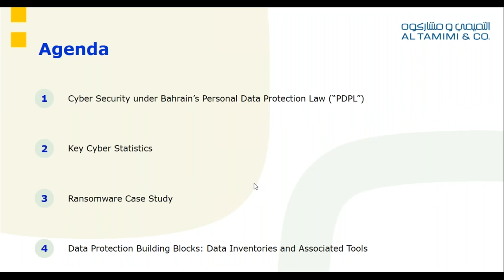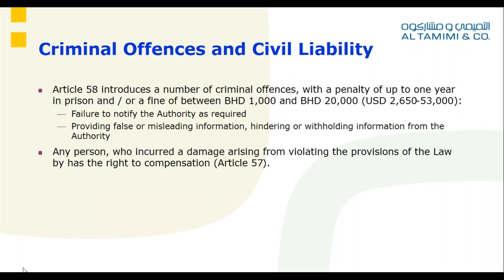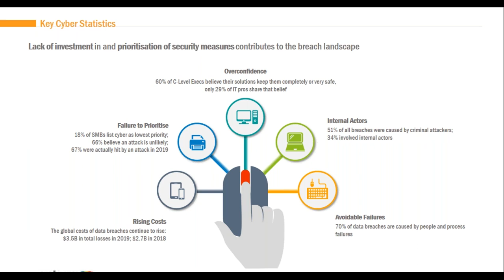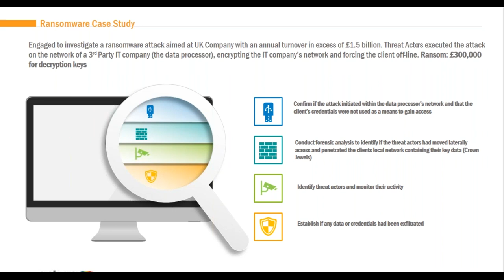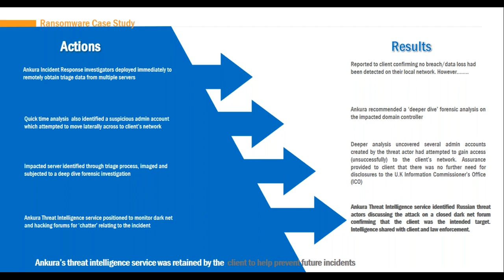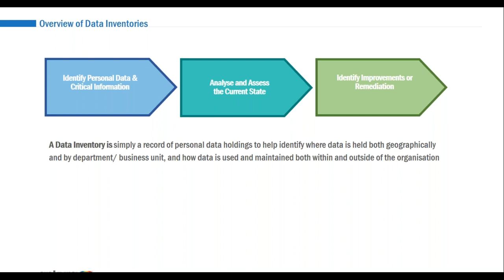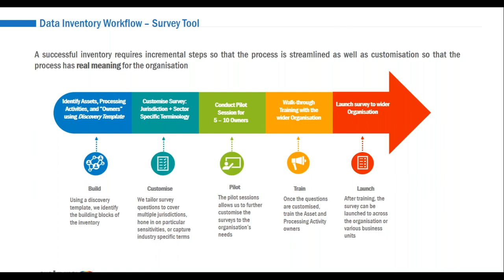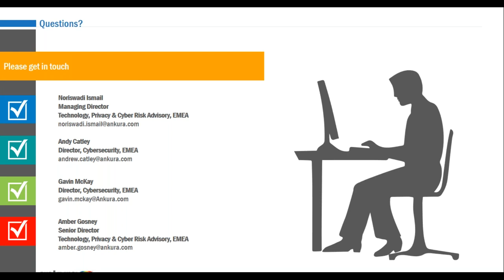Cybersecurity & Data Protection Workshop - Bahrain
Bahrain Cybersecurity & Data Protection Workshop